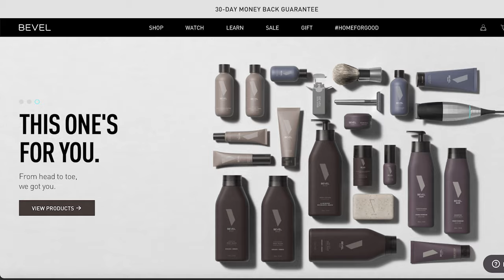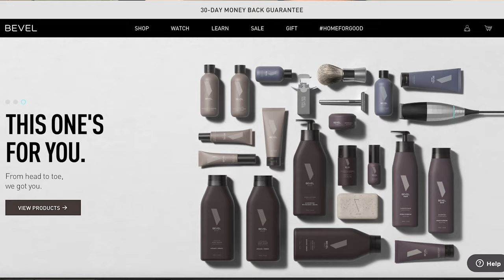Mens Nighttime Skincare Routine | w/ Bevel Skincare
This week I am showing you guys my MensNightRoutine for SkinCare and I am using the Bevel line of skin care products to get a quality wash of my face as I whine down my night. This week I will be covering a 4StepProcess which includes a FaceWash ExfoliatingToner FaceSerum and FaceGel. I also included a step to help ensure soft facial hair by utilizing a beard softener as a bonus step in my night time routine.

Links to Bevel skin care 👇🏽

Fellas... its too often that we neglect your skin's health and its our pillows and significant others to even up getting the raw end of the deal. Check out this week's video for a solid 4 step process using a black consumer focused brand!

0:00-0:36 Intro
0:36-1:25 What is Bevel?
1:26-1:51 Step 1- Face Wash
1:52-2:14 Step 2- Exfoliating Toner
2:15-2:33 Step 3- Face Serum
2:34-2:55 Step 4- Face Gel
2:56-3:45 Bonus Step
3:46-5:57 Pro Tips
5:58-6:17 Closing Thoughts
6:18-6:34 More Great Videos

content curation bevel shave